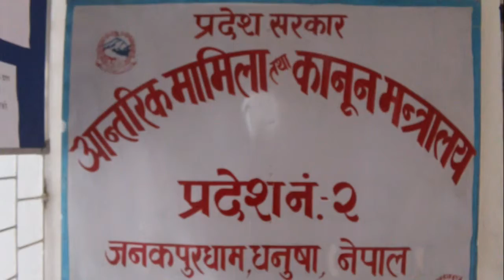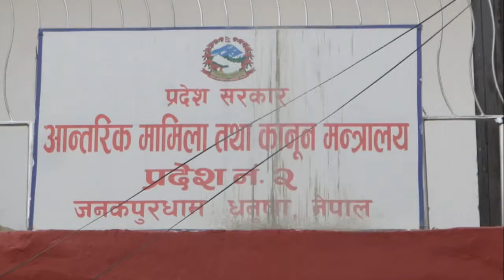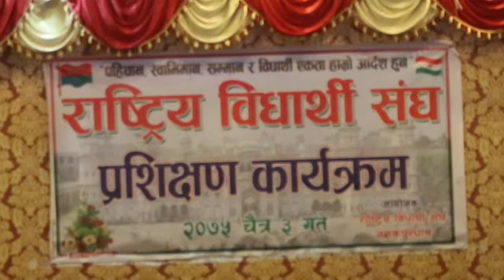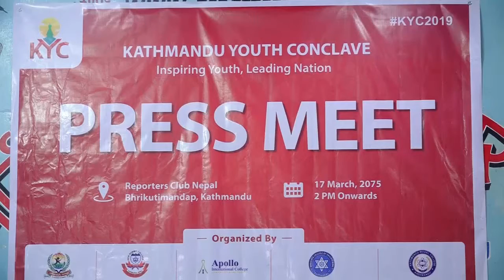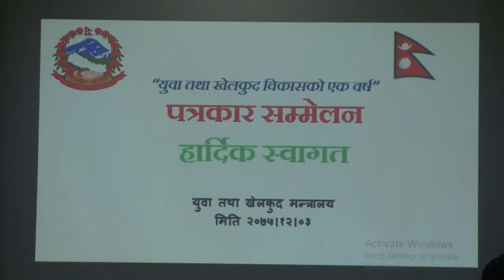Times Tv N ews | 10 PM | Deepak Karn | Maithali News